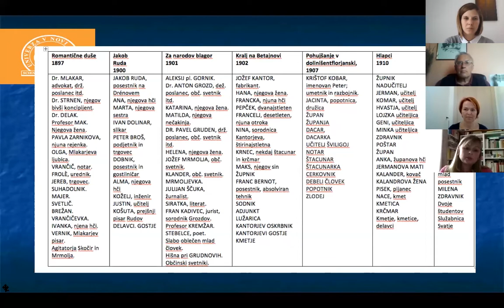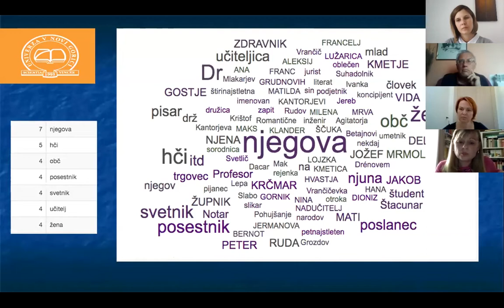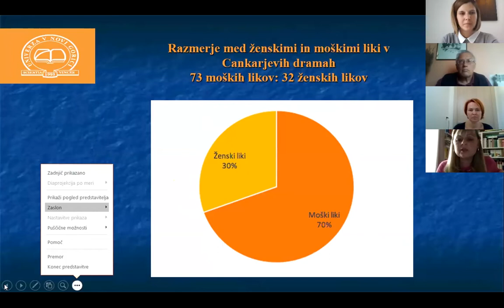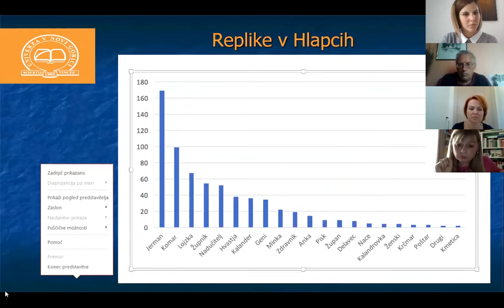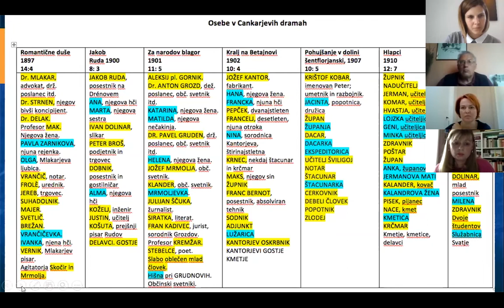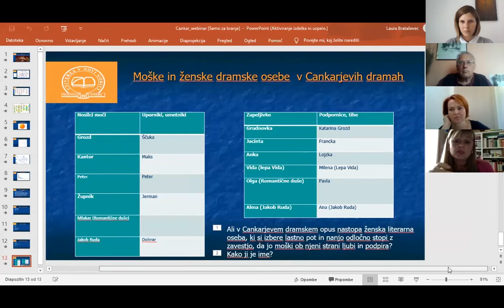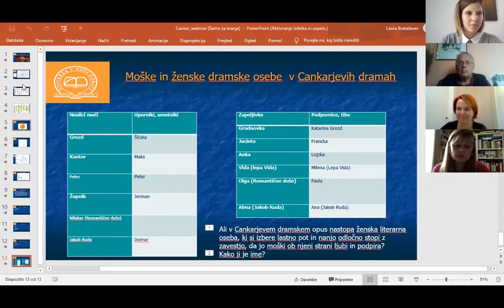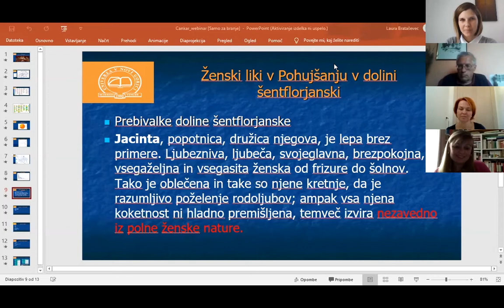Spletni seminar o Cankarjevi dramatiki